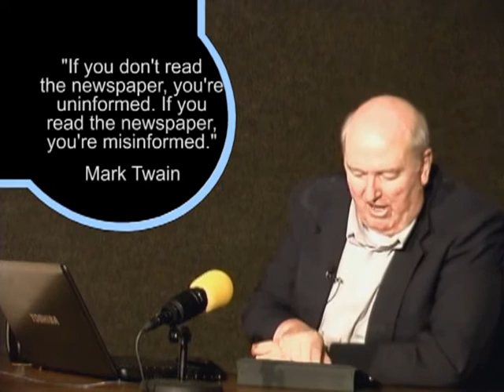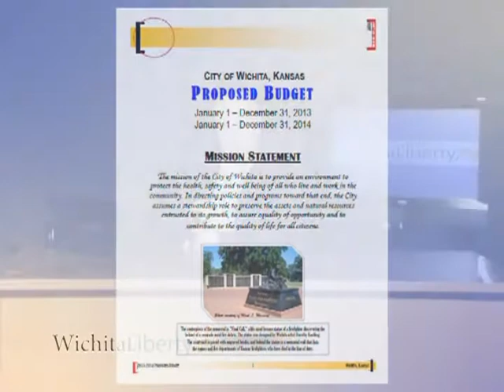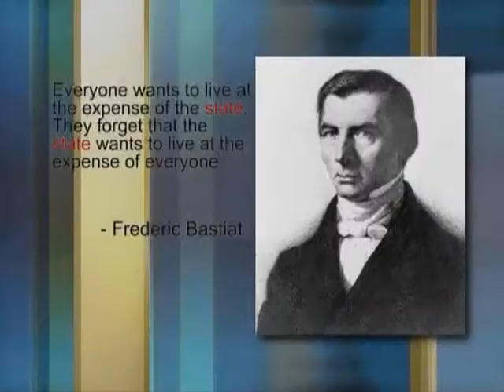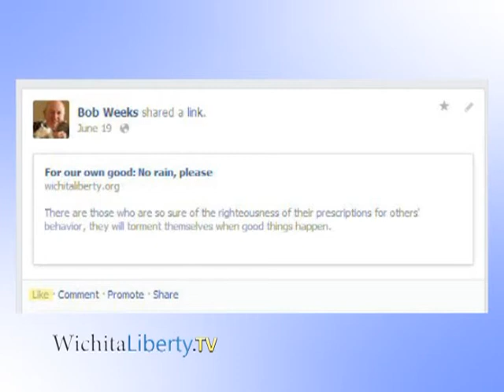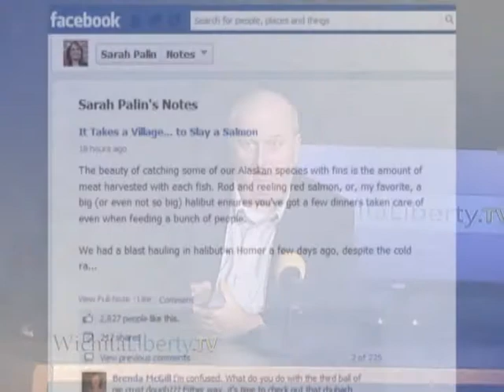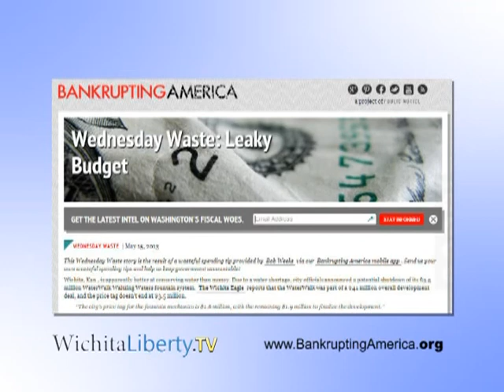WichitaLiberty.TV July 7, 2013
On this episode of WichitaLiberty TV, host Bob Weeks explains the importance of local government, and provides some ways that citizens can get involved.